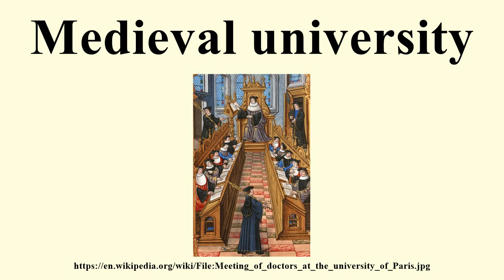Medieval university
Image-Copyright-Info
Image is in public domain
Author-Info:   Unknown
Image-Copyright-Info